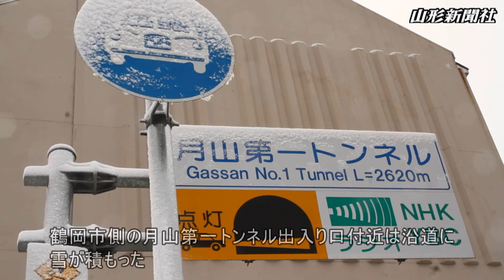月山道に積雪 冬タイヤ装着を確認する規制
強い寒波の影響で、西川町と鶴岡市を結ぶ国道112号月山道路では15日朝にかけて雪が降り、沿道の景色を白く染めた。国土交通省の山形、酒田両河川国道事務所は同日午前6時から3時間半、同道路駐車帯で冬用タイヤの装着を確認する規制を行い、ドライバーに安全運転を呼び掛けた。